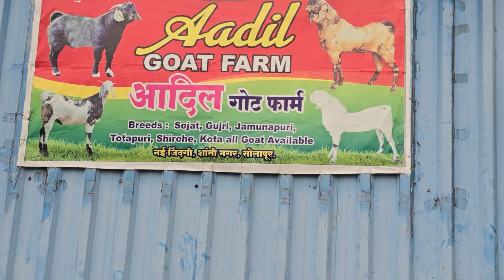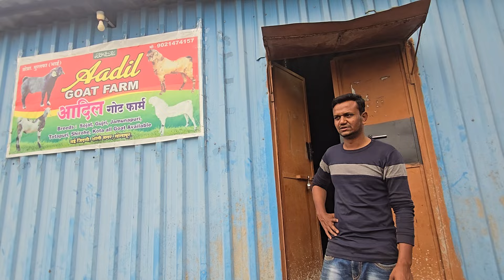Dhamaka Offer Sabse Saste Bacche Aise Rate Mein Bar Bar Nahi Milega | Aadil Goat Farm Solapur